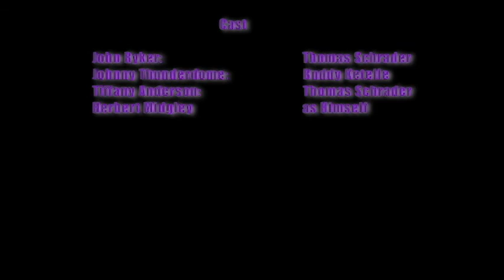Mysterious Mysteries: The Legend of Camofist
There's an elusive creature in the Piney Woods of East Texas that is causing havoc for many. It stalks it prey, slaughters it, and disappears without a trace. No one has gotten a good look at the beast, even the victims who manage survive their encounter. The only that makes the monster visible is the blood of it victims that paints it's cloaked figure. On this episode of Mysterious Mysteries, we explore the legend of Camofist and find proof of its existence.

00:00 Intro
00:38 The Legend of Camofist
01:32 The Witnesses of Camofist
02:31 Thunderdome's Adventurous Rump
04:04 Camofist Attacks!
05:52 What is Camofist?
06:43 Hunting Down the Camofist
07:54 Where Did It Come From?
08:47 Ryker Hunts Down Camofist
10:04 Outro/Credits

Special thanks to Buddy Ketelle and Herbert Midgley for helping out